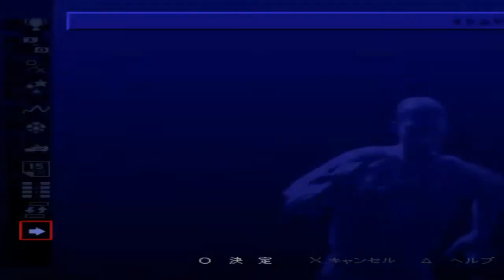Winning Eleven 4 Master League - Barcelona Vs Lazio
Team: Barcelona
Matches: Barcelona Vs Lazio
Mode: Master League
Difficulty: Hard
Match Time: 10 min.